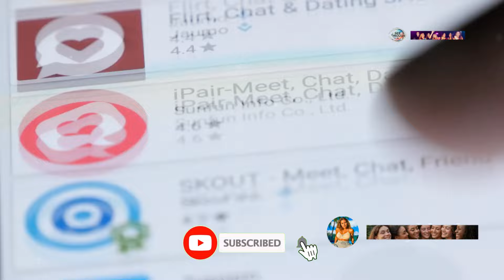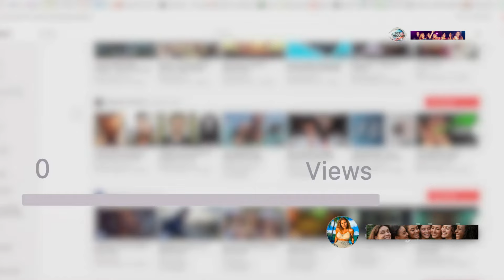Top 15 Countries Where Women’s Open-Mindedness Will Blow You Away!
Discover **15 incredible places around the world that are a dream for men** seeking open-minded cultures and unique experiences. From welcoming locals to progressive attitudes, these destinations offer a refreshing perspective on life, relationships, and social norms. Whether you're looking to travel or simply curious about different cultures, this video showcases where open-mindedness is part of the lifestyle, making them truly unique.